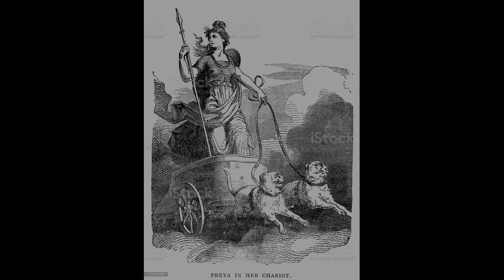The History of Svilland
Svilland is a campaign setting based on the system of Dungeons and Dragons 5th Edition. It is a deep-down entertainment media of Scandinavian culture, especially the Viking Age.
I take no credit for the creation or production of Svilland. All rights are reserved to Dream Realm Storytellers.